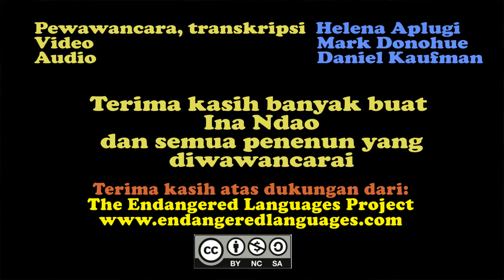Dhao weaving pt5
Helena Aplugi interviews weavers about the weaving process at the Ina Ndao collective in Kupang. In Dhao [nfa]. (Captions are forthcoming.)